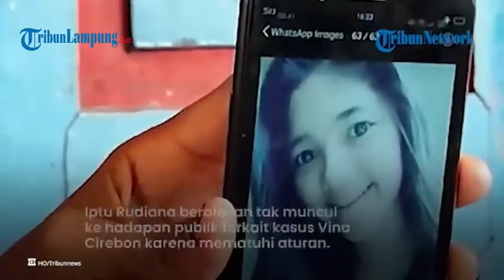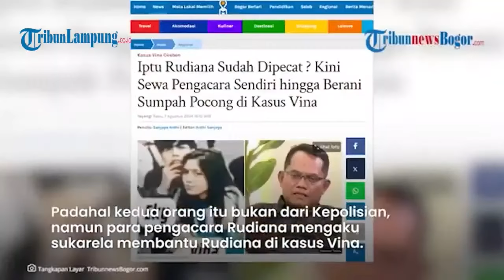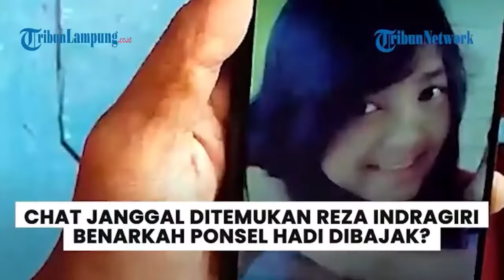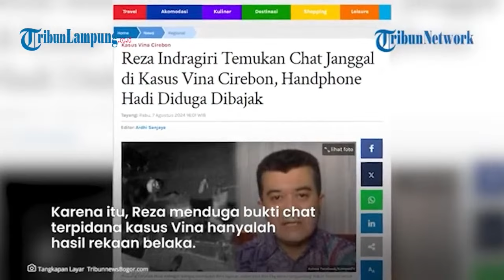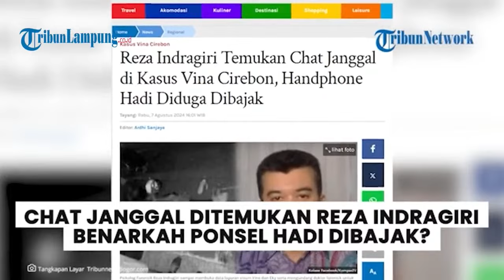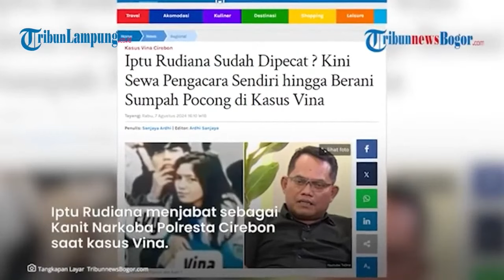Iptu Rudiana Dipecat Gegara Kasus Vina Cirebon Kuasa Hukum Kesulitan Hubungi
- Keberadaan Iptu Rudiana kembali dipertanyakan, setelah muncul dalam jumpa pers kasus pembunuhan Vina Cirebon dan Eky, beberapa waktu lalu.
Bahkan, ada yang menyebut jika Iptu Rudiana sudah dipecat lantaran kasus Vina Cirebon tersebut.
Diketahui, Vina adalah gadis 16 tahun asal Kampung Samadikun, Kecamatan Kejaksan, Kota Cirebon, Jawa Barat, yang tewas bersama kekasihnya, Eky, di Jalan Raya Talu, Kecamatan Talun, Kabupaten Cirebon, Jawa Barat pada Sabtu 27 Agustus 2016. Keduanya disebut menjadi korban penganiayaan geng motor.
Penasihat Kapolri Irjen (Purn) Aryanto Sutadi pernah berpendapat, sepatutnya Iptu Rudiana dipecat, jika sidang PK Saka Tatal dikabulkan.
"Bagi saya Pak Rudi itu salah apa bila nanti ternyata PK-nya itu diterima, barulah itu salah."
"Kemudian dia perlu dilakukan apa kode etiklah kalau perlu dipecat dan sebagainya karena dia salahnya besar," kata Aryanto Sutadi.

Editor VIdeo: Sucaryanto